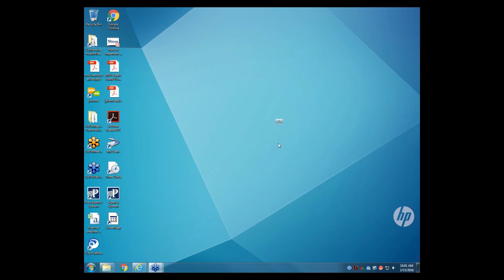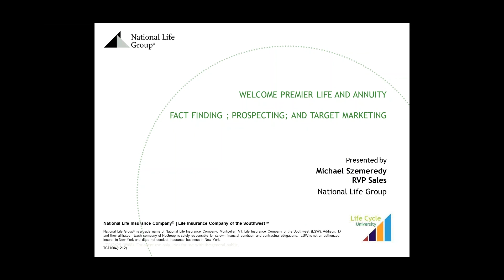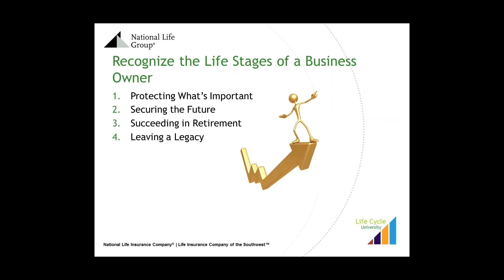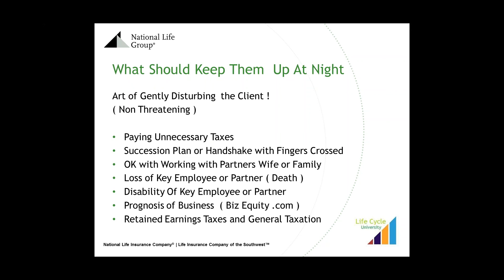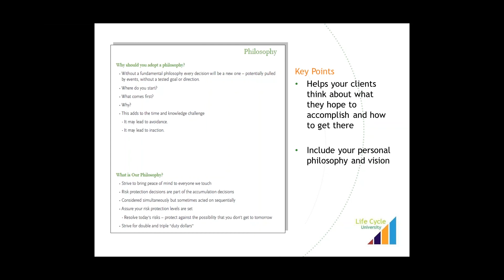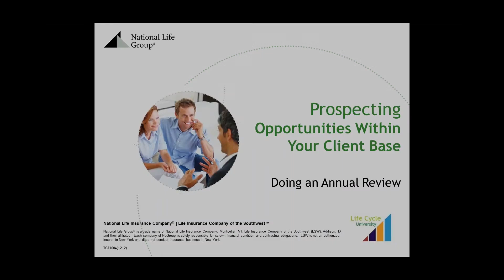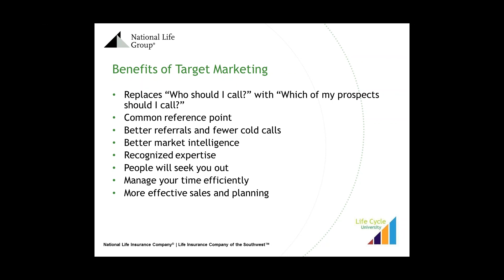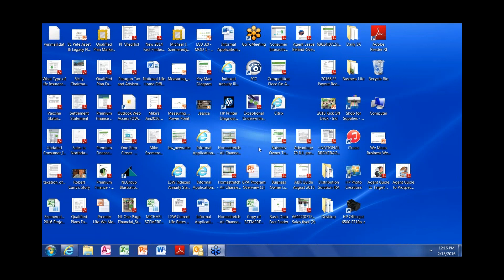We Mean Business Webinar Series Session 4: Creative Solutions for Todays Successful - 02/15/16